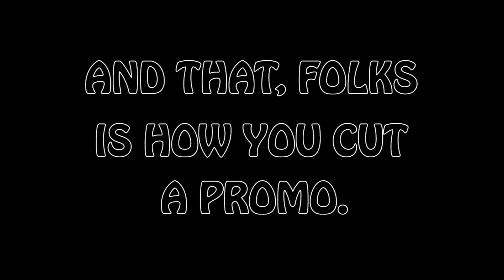Independent Talent EXCLUSIVE Scott Diamond Promo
Scott Diamond, head of the Diamond Cartel, and one of the premiere managers in the business today, lets the fans know where they can see him and his clients in action-- after a few choice words for his opponents!